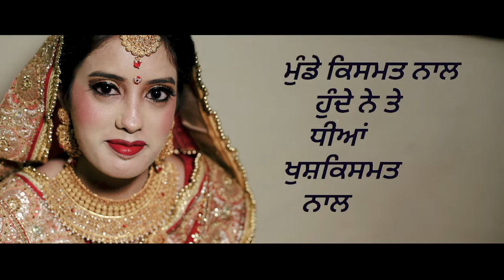Best Wedding Teaser 2020 || Taranjeet & Kamaldeep || (Cinematic Video)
T♥K

Watch it in HD with volume turned up!

Song - Mahiya
Starring - Ranjit Bawa, Rajvinder Sohal, Siasat Singh Gill, Jagmeet Kaur, Kamal Barnala, Mitthat Kaur
Lyrics - Lavi Tibbi
Video - Stalinveer
Dop - Rakesh, Sunny Chaudhary
Director - Stalinveer Singh
Asst Director - Aman Madahar, Dharminder, Camy Sandhu
Costume - Raman Mutiyar, Geet Singh
Line Production - The Sargam Production
Poster - Dhiman Productions
Makeup - Parul Sharma, Reet Makeover
Photography - Nav Chetan
Promotion- Baaj Media
Spl Thanks - Honey Sarkar, Deputy Vohra, Malkeet Goraya, Sandeep Kalia, Rahul Sidhu,  Lakhwinder singh lakha, Udaiyveer Shergill(Moranwali)
Label - Ranjt Bawa